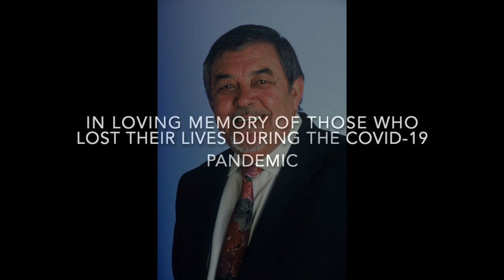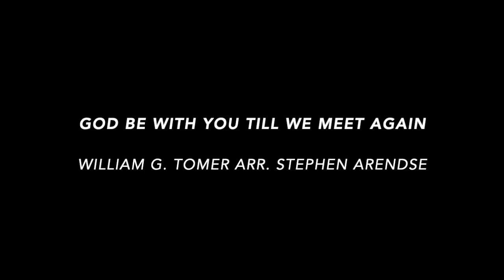God be with you till we meet again - William G. Tomer arr. Stephen Arendse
A tribute to all who lost their lives during the Covid-19 pandemic.

Choir - Encore Chamber Group
Soloist - Lauren Solomons
Pianist - Stephen Arendse